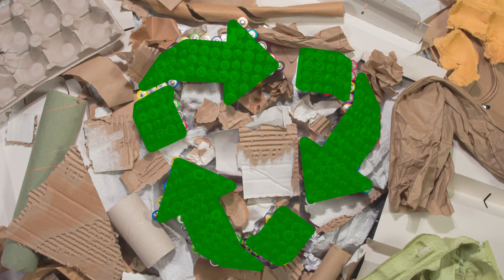Dumping Trash Into Lava – Genius or Catastrophe?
Every year, humanity produces over 2.2 billion tons of waste, and it's only getting worse. But what if we had a fiery shortcut to get rid of it all? What if we used active volcanoes as nature’s incinerators? Sounds like a genius plan, right? Or is it a disastrous mistake waiting to happen?

In this video, we dive deep into the science behind volcanoes, exploring whether they could truly handle our garbage crisis. Could lava actually destroy everything we throw in? Or would it trigger massive explosions, toxic gas clouds, and environmental destruction? 🌎💨

00:00 Start
00:42 The Global Waste Crisis: A Real Solution?
01:16 First Things First: Finding the Right Volcano
01:58 What Would Happen If We Actually Did It?
03:10 What Are the Alternatives?
03:55 Final Verdict: Should We Dump Trash Into Volcanoes?